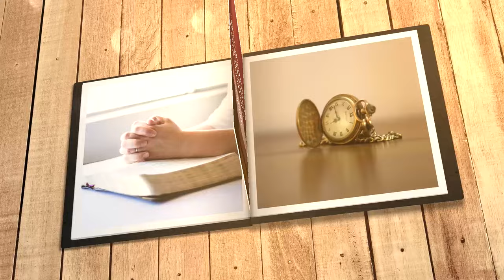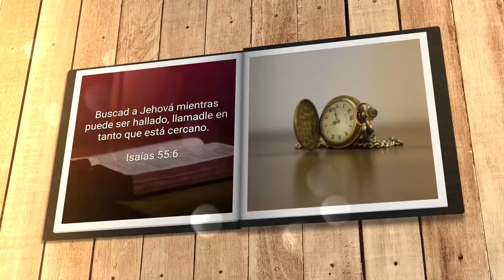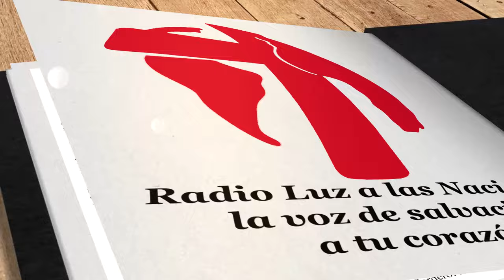Mi búsqueda diaria (31 de octubre)